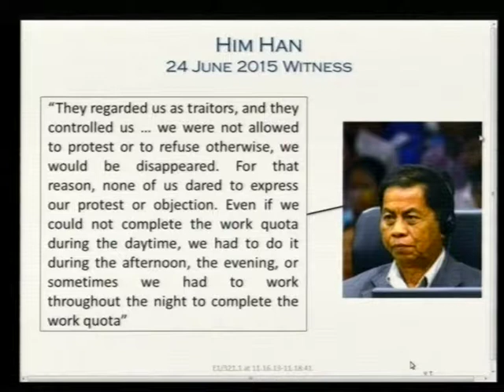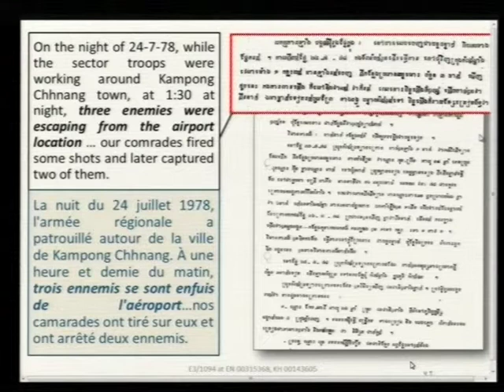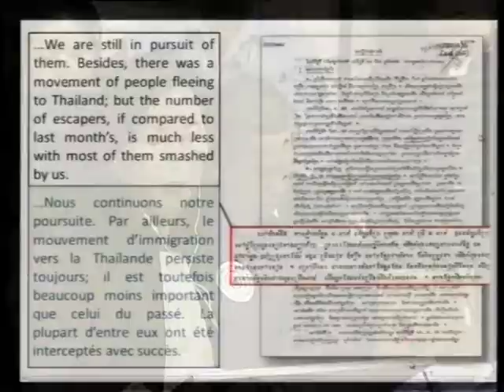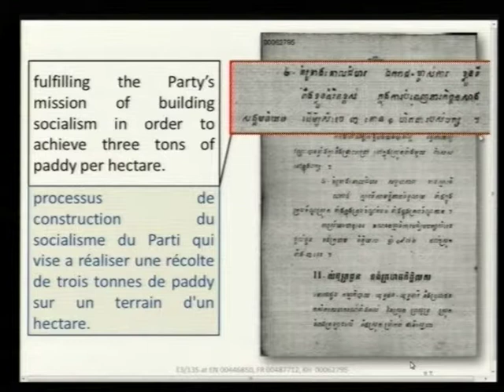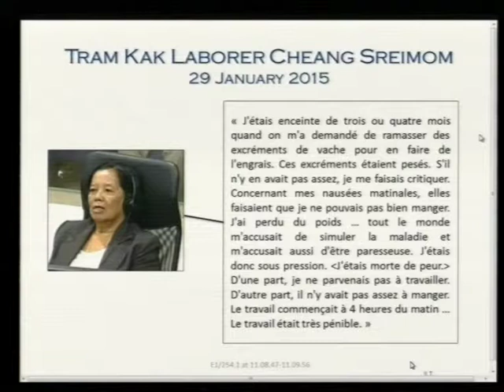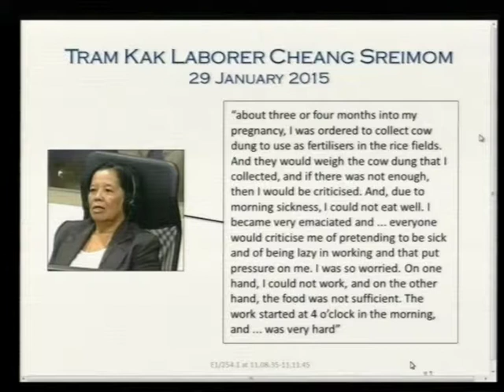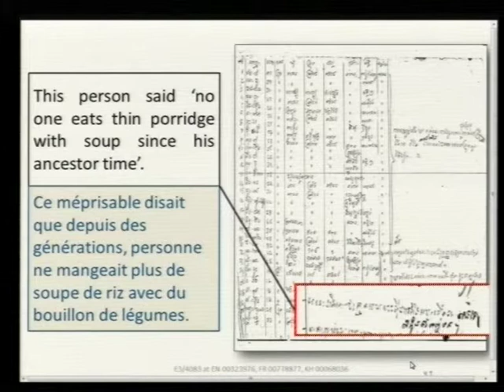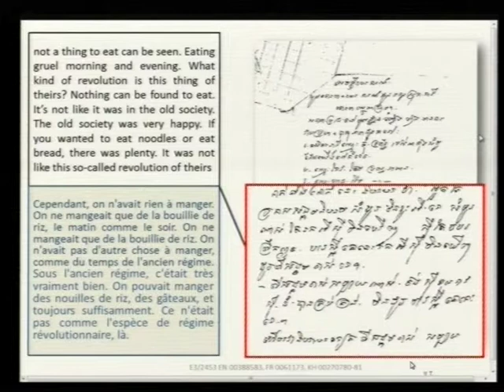Session 02 pt.II - 14 June 2017 - Case 002/02 - EN/FR